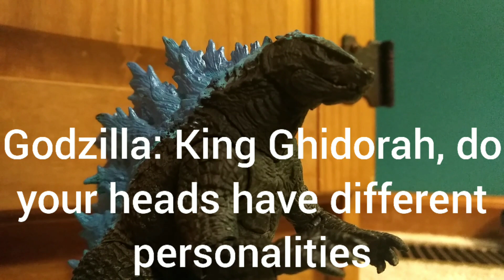Kaiju Captions Test 4